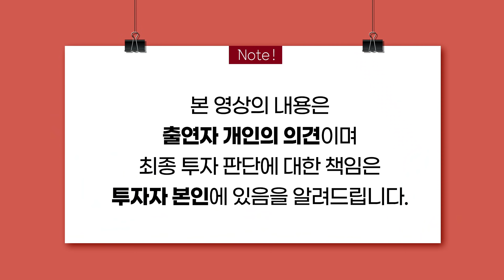[머니올라 268화] 위버스⋅유니버스⋅버블...‘엔터 플랫폼 전쟁’ 최후의 승자는?(김현용 수석연구위원)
00:05 Q1. 최근 엔터주 뜨거운데 이유는?
01:16 Q2. 엔터주 가운데 ‘하이브’ 주가 급상승 배경은?
03:05 Q3. 하이브, 플랫폼 기업으로 인정받으면서 주가 올랐나?
03:32 Q4. SM∙JYP∙YG엔터테인먼트 실적과 주가전망은?
05:12 Q5. 하이브, 어느 분야로 확장할 수 있을까?
07:37 Q6. ‘엔터 플랫폼’ 코로나로 급성장...‘정상’ 회복되면 성장률 떨어질까?
09:45 Q7. ‘플랫폼 음반 수익’ 실제 음반판매를 말하나?
10:50 Q8. ‘3대 엔터 플랫폼(위버스∙버블∙유니버스)’ 향후 경쟁구도는 어떨까?
12:31 Q9. 플랫폼 경쟁구도, 당분간 같은 기조로 이어질까?
13:22 Q10. 최근 드라마제작사 주가, 엔터주에 비해 부진한 이유는?
14:12 Q11. 드라마제작사 주가, 새 드라마 론칭하면 상승하는 식으로 갈까?
15:55 Q12. 글로벌 OTT 강자 국내 진출...중소형 제작사 전망도 밝지 않나?
17:17 Q13. 최근 게임주 신작∙판호 획득으로 부진 탈출...하반기 전망은?
19:55 Q14. 중국 게임시장 열릴까?...배틀그라운드, 텐센트와 실제 계약 맺었나?
21:34 Q15. 해외 모바일게임 확대 가능성...국내 게임사에 좋은 신호 아닐까?
23:23 Q16. 쇼핑∙금융 등 모바일 시장 확대. ‘모바일게임’은 그렇지 못하나?
24:33 Q17. 글로벌 게임시장에서 국내게임사 위치는 어느 수준?
25:24 Q18. 엔터∙드라마제작사∙게임주 투자 시 유념할 점은?